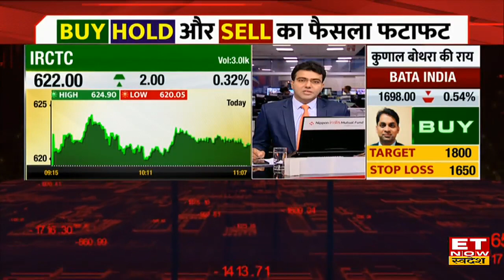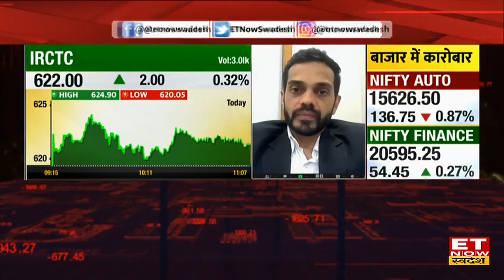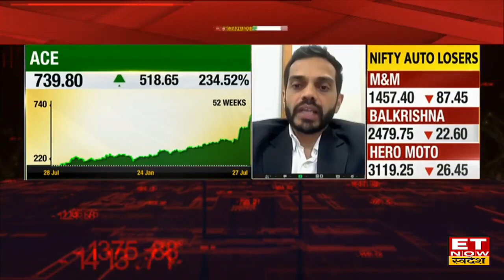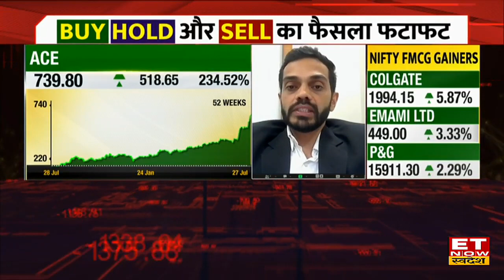IRCTC Share लंबे टाइम से कर रहा है रेंज में Trade, कब तक रहेगा Consolidation? निकलें या करें Hold?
IRCTC Share Price Target & Stop Loss | IRCTC Stock Buy, Sell or Hold Recommendations | ACE Share Price Today | ACE Stock Price Outlook | Share Market Update | ET Now Swadesh |
IRCTC Share और ACE Share में जानें निवेश को लेकर क्या है Experts की राय. जानें किन levels पर करनी चाहिए आपको खरीदारी और क्या है Target Price और जानिए किस Strategy के साथ इस Stock में पैसा कमाया जा सकता है. देखें वीडियो.